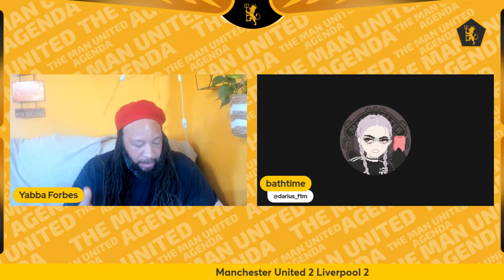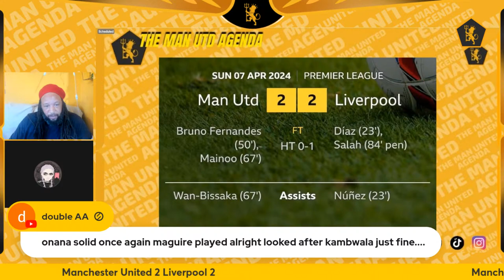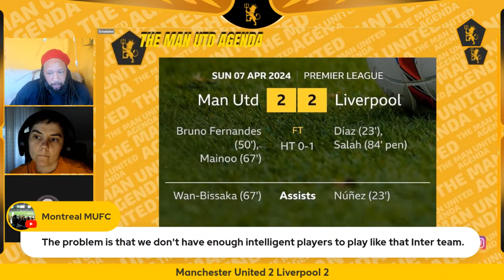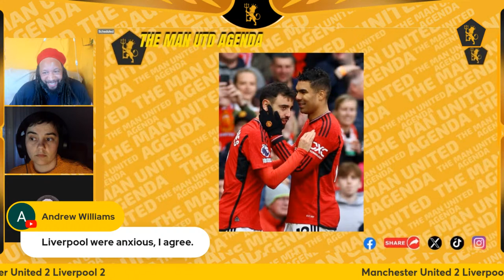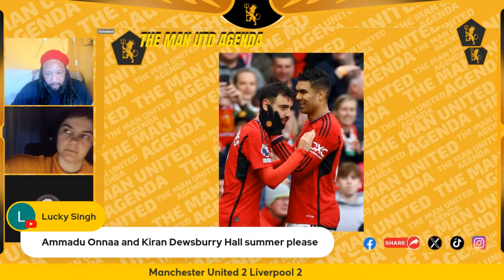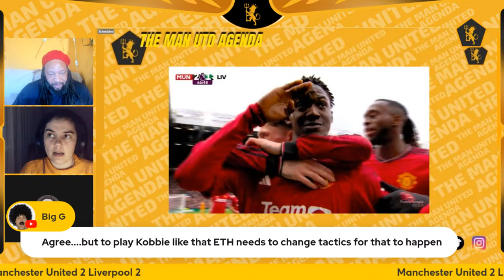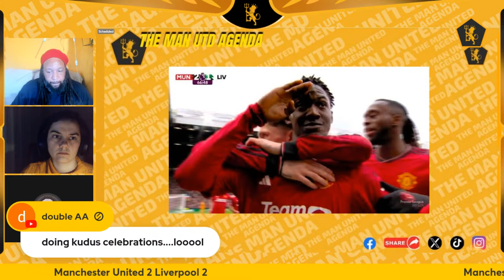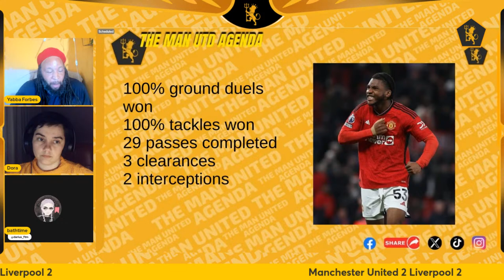Man Utd 2 Liverpool 2 Live Reaction | Mainoo Magic Again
Live Reaction of Manchester United v Liverpool